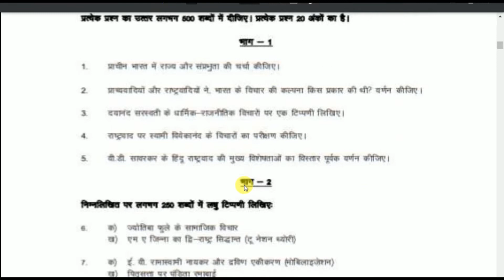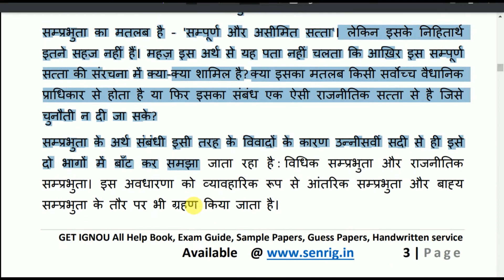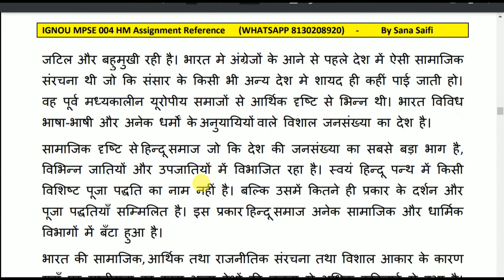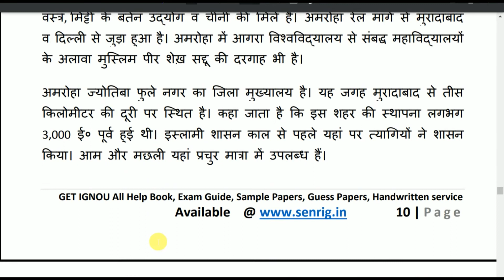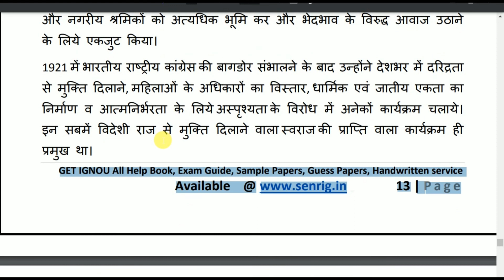IGNOU MPSE 004 SOLVED ASSIGNMENT 2022-23 | IGNOU MA Hindi Assignment 2022-23 | Get PDF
IGNOU MPSE 004 SOLVED ASSIGNMENT 2022-23 | IGNOU MA Hindi Solved Assignment 2022-23 | Get PDF @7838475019

MPSE 004 solved Assignment 2021-22| MPSE 004 ignou handwritten assignment 2021| IGNOU MPSE 004 assignment | MA in Hindi assignment 2021-22| MPSE | hindi kahni assignment

MPSE 004 SOLVED ASSIGNMENT 2022-23: MPSE 004 SOLVED ASSIGNMENT IGNOU MPSE 004 Assignment MPSE 004 SOLVED ASSIGNMENT here – In MPSE 004 SOLVED ASSIGNMENT, We’ll study The environment has the best effect on most people today. This IGNOU MPSE 004 SOLVED ASSIGNMENT is has to be achieved separately by each student of BA program. Within this circumstance, the IGNOU MPSE 004 SOLVED ASSIGNMENT plays an important part in the learning procedure. Therefore this IGNOU MPSE 004 SOLVED ASSIGNMENT could be thought to be an inspiration for those students since it permits them pick various approaches and techniques through its development.

👉 ALL CERTIFICATE
👉 IGNOU ALL PROGRAM SOLVED ASSIGNMENT AVAILABLE

ignou dece solved assignment 2022-23